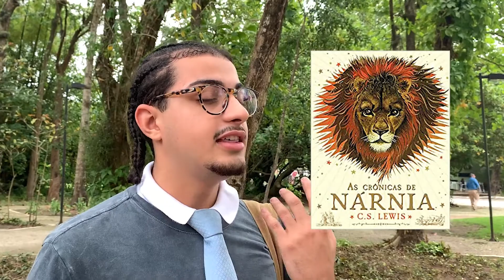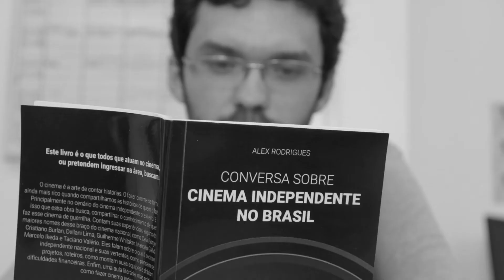TV UVA - BLITZ - Dia Nacional do Livro